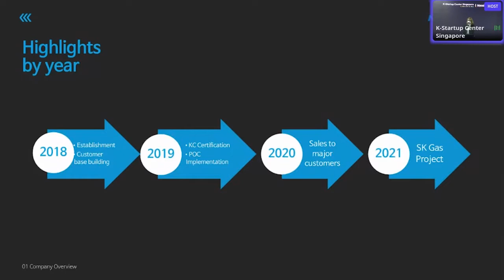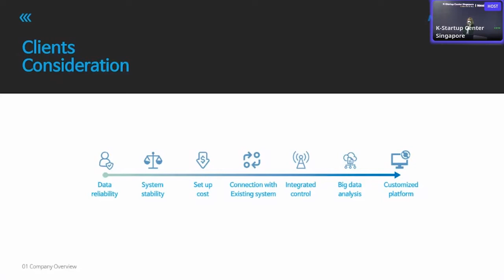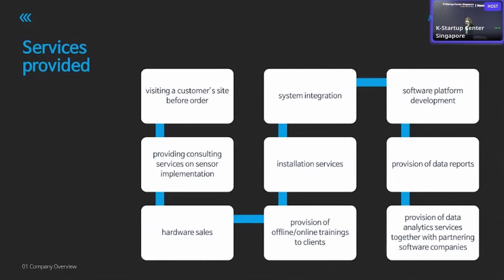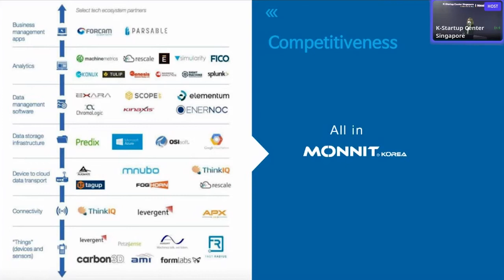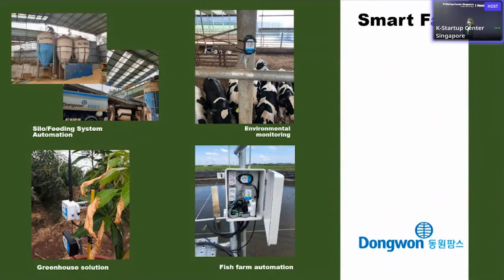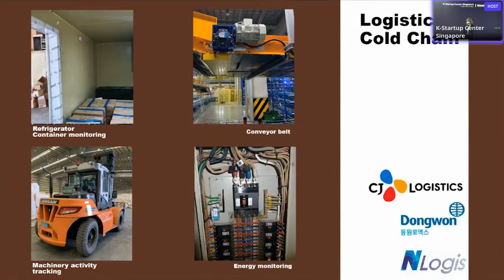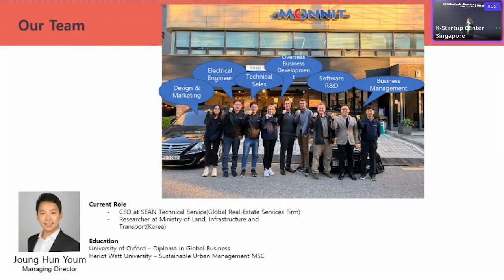Monit Korea Pitch - Smart City